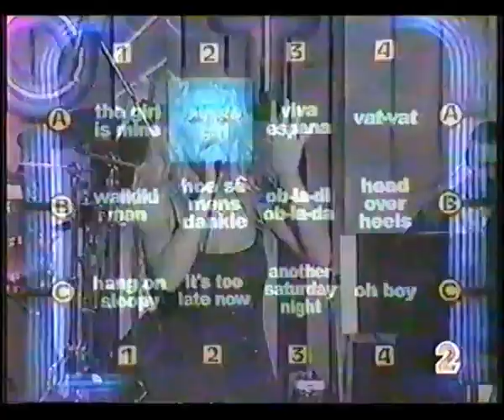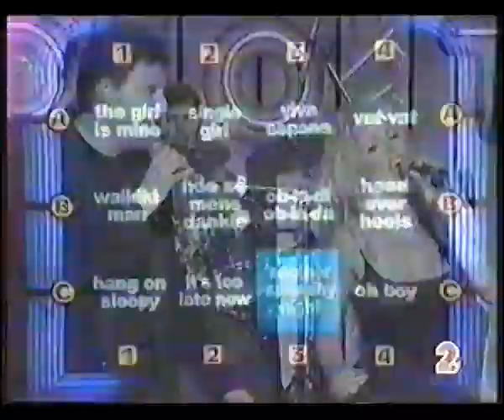Patricia Lewis & Jurie Els Noot Vir Noot